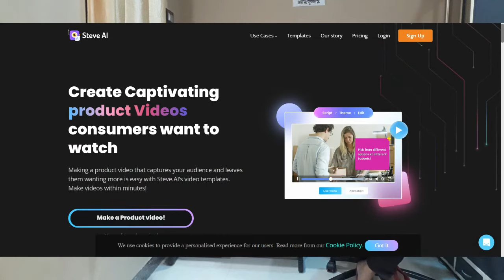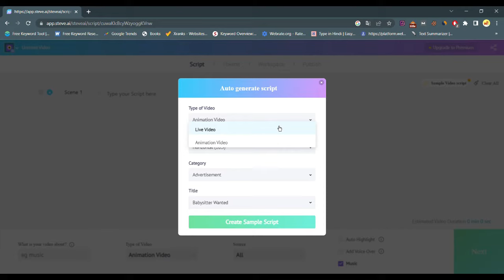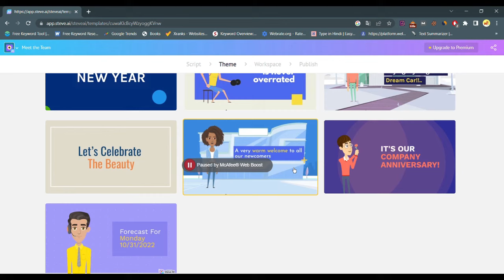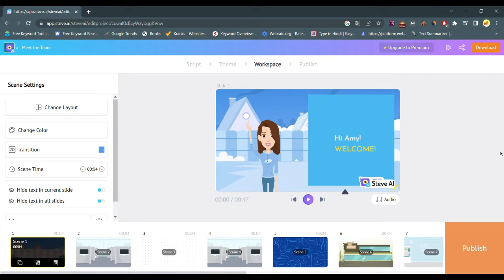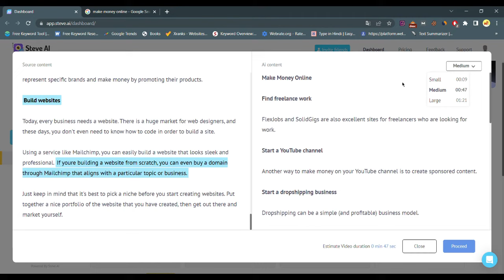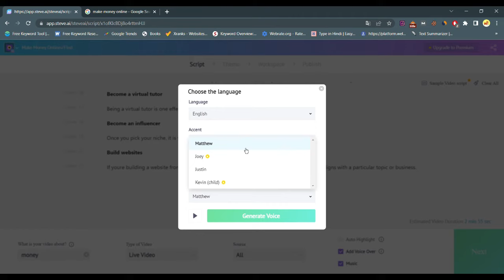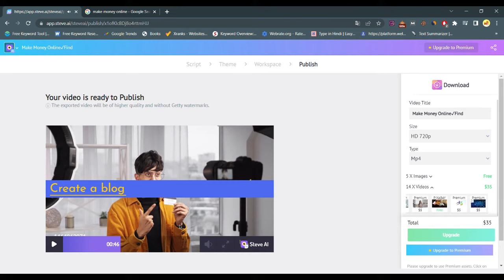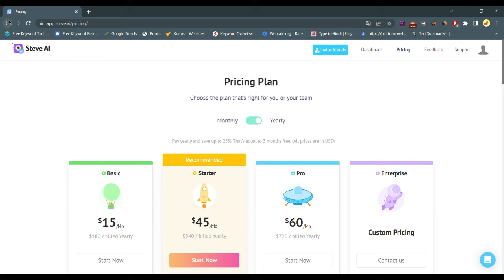How To Use Steve.io Website 2023 | Earn Money With Make Text To Ai Videos - Must Watch !!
About Steve AI -

Steve AI is the only automated video making tool to create Live Action and Animation videos using Text.

This is a fully automated solution that takes care of scripting, editing, and publishing for you to focus on being creative. Say bye bye to endless editing and waiting to be able to finish one video.

You do not need prior video editing skills to produce a video. With Steve AI, anyone can easily create stunning Animation and Live Action videos with the help of AI. All you need is a script and the revolutionary AI generates engaging videos by picking the most contextual assets for the video.

Whether you are a beginner, an expert, or a professional video creator, we offer solutions to help you reach newer heights.

Access to stock and premium unlimited asset libraries with high quality images, videos, music, voice-overs, scripts, animations, and characters.

Instagrammers, YouTubers, Solopreneurs, Freelancers, Startup’s, Small and medium size businesses, Enterprises, and Agencies. This tool is sure to save you hundreds of manual hours and thousands of dollars producing videos.

Steve AI holds two major patents in the area of AI-based Video Making and is built by the makers of Animaker - World’s No. 4 Video Creation and Design Tool by G2.

To Guys Umid Hogi Aapko Ye Video Pasand Aaya Hoga - Pasand Aaye To Video Ko Like aur Channel Subscribe Bhi Jrur Kijiye Taki Aur Asi Useful aur Make Money Online, Affiliate Programs, Best Websites Review and More Ase Hi Video Laate Rhe aur Video Ko Share Bhi Jrur Kijiye. To Milte Hai Aur Ase Hi New aur Interested Topic aur Video Ke Sath Tab Tak Ke Liye Dosto Aapka Bahut Bahut Dhanywad !!